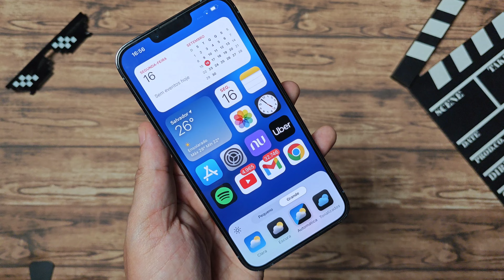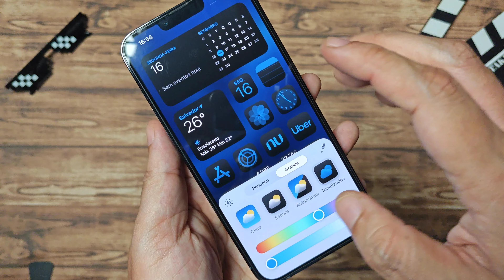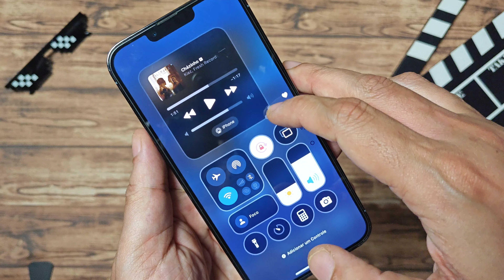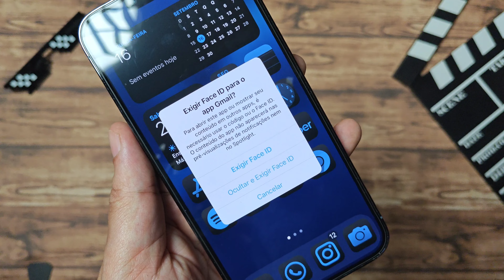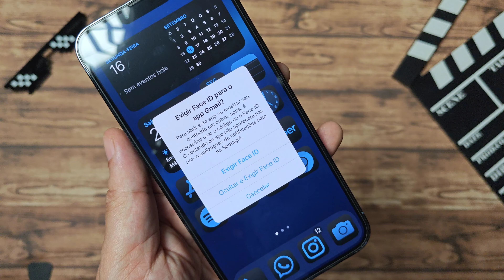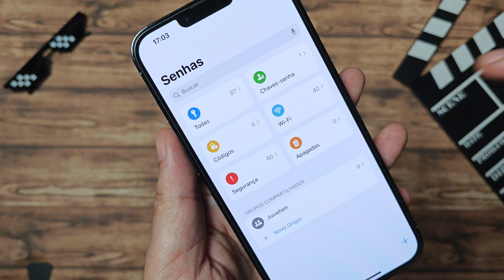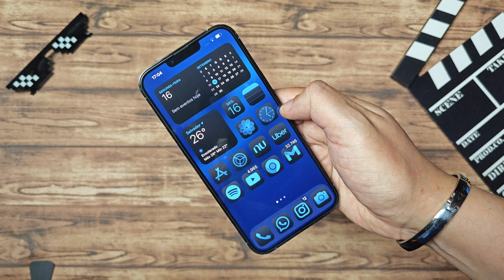Chegou 🤩 - É Oficial - iOS 18 Liberado ao Público - Confira as melhores novidades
iPhone compatíveis com iOS 18

iPhone 16
iPhone 15
iPhone 14
iPhone 13
iPhone 12
iPhone 11
iPhone XS
iPhone XS Max
iPhone XR
iPhone SE
(2ª geração ou posterior)